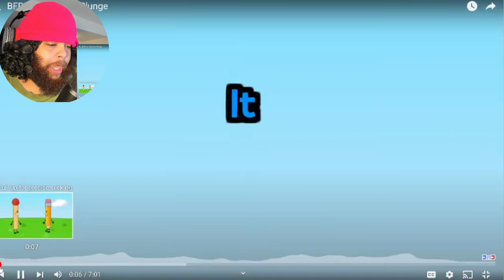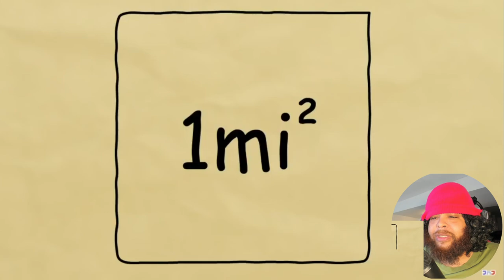BFDI 1a: Take the Plunge Reaction!